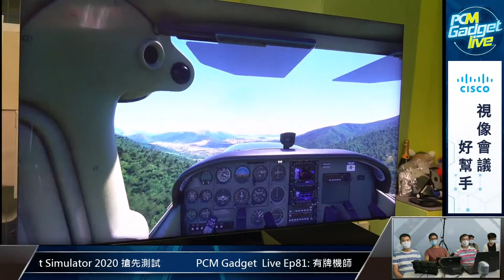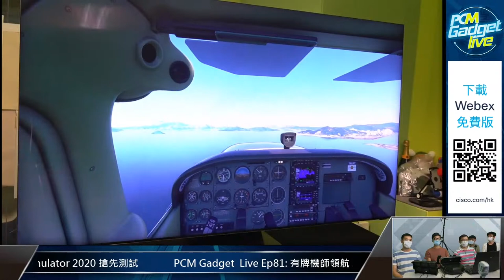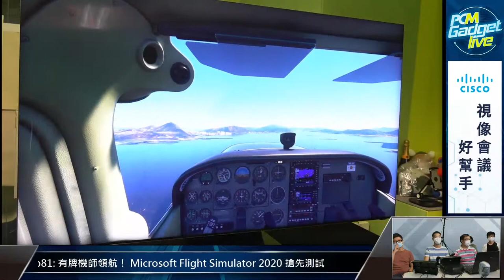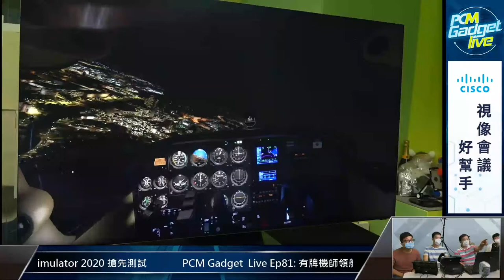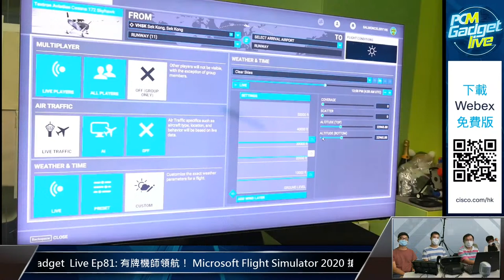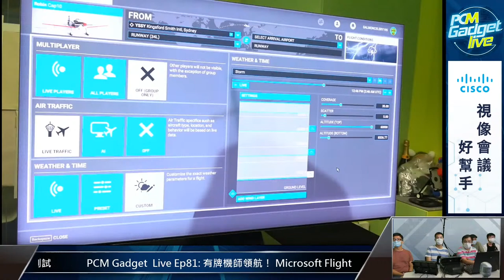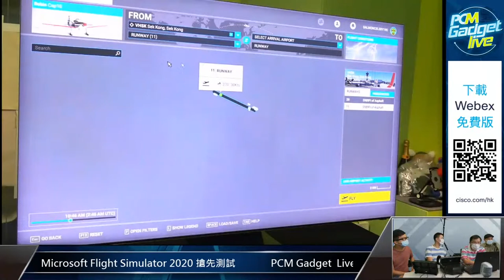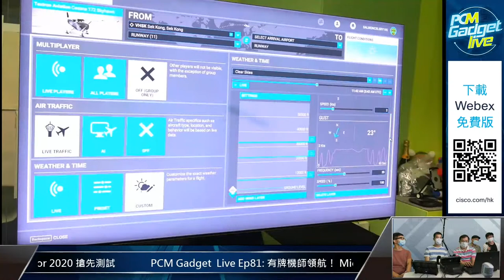PCM Gadget Live Ep81: 有牌機師領航！ Microsoft Flight Simulator 2020 搶先測試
疫情之下，大家想去遊埠都唔係咁易。 Microsoft 下星期就會推出 Flight Simulator 嘅最新版本。《PCM》就搶先攞到呢款最新遊戲，仲請來有牌機師林 Sir 同 Captain Yip ，同大家來遨遊青空。